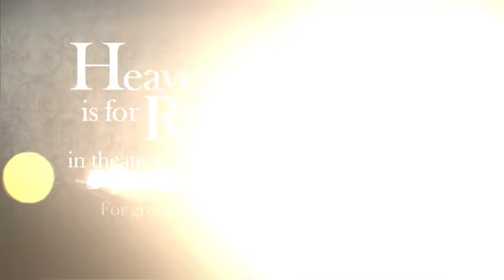HIFR Red Carpet Premier Dallas Film Festival